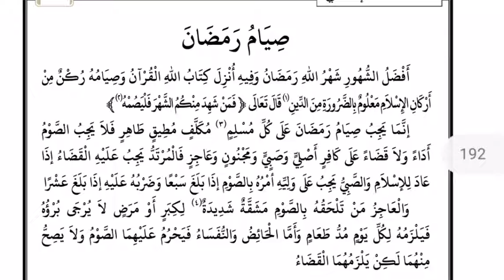Fiqh of fasting നോമ്പിൻ്റെ കർമ ശാസ്ത്രം part 1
നോമ്പുമായി ബന്ധപ്പെട്ട കർമ ശാസ്ത്ര പഠനം

ക്ലാസ് നയിക്കുന്നത്: സ്വാദിഖ് അഹ്സനി ചെട്ടിപ്പടി